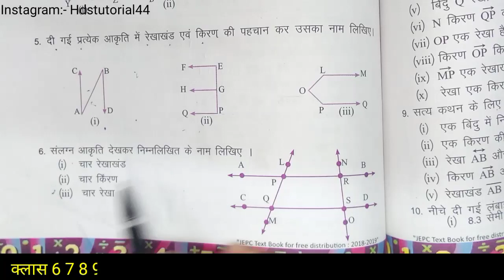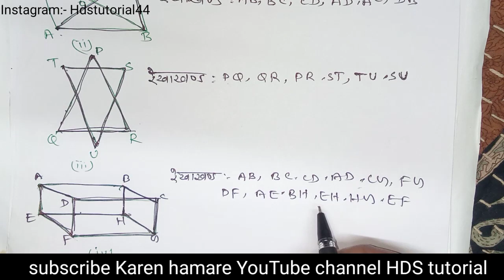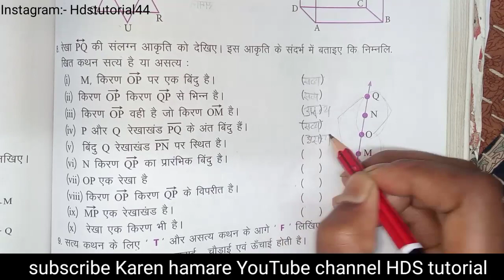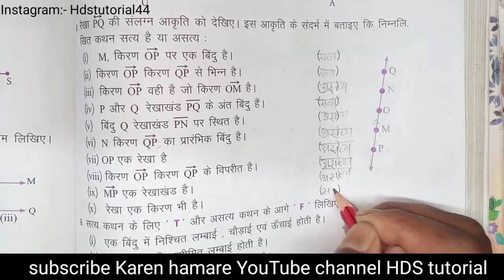jcert class 6 math 9.1(q6-9) | jac class 6 math ex 9.1 q6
jcert class 6 math 9.1(q6-9)
jac class 6 math ex 9.1 q6
jac class 6 math 9.1

jac class 6 math ex 9.1

jcertclass6math9.1(q6-9)